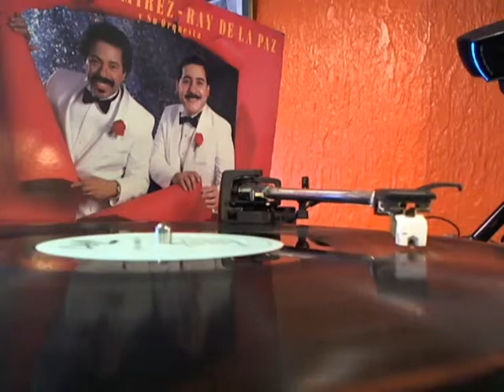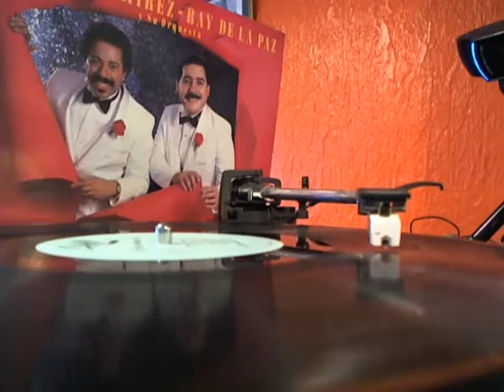MENTIROSA RAY DE LA PAZ